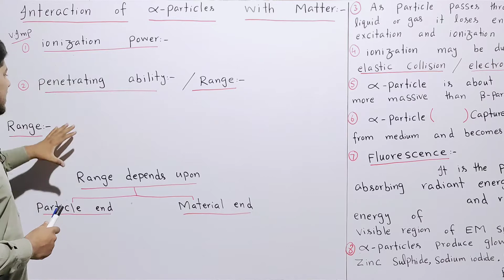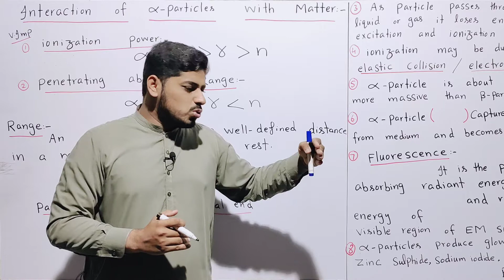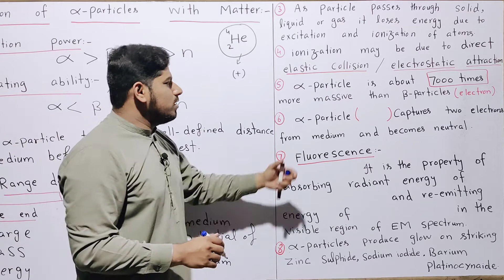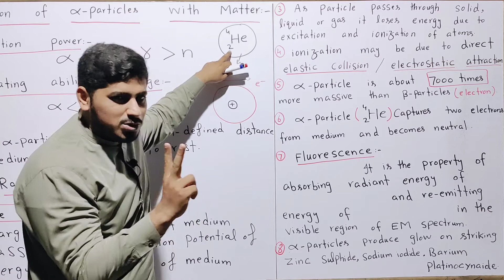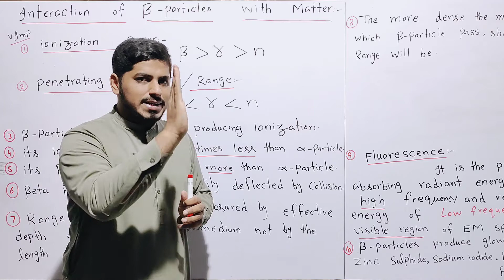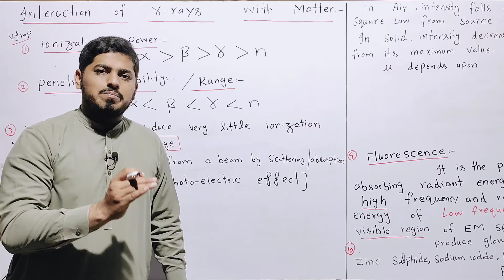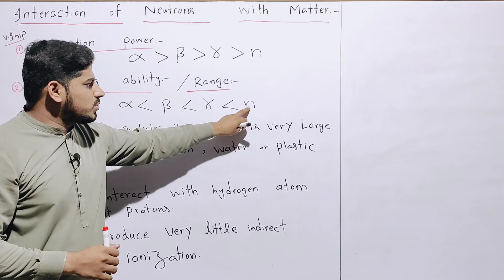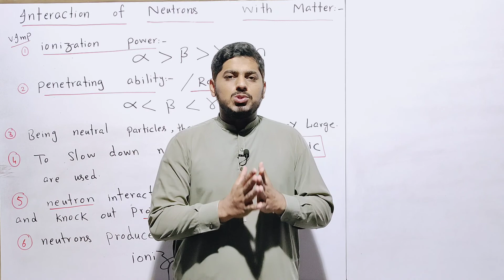Interaction of Radiations With Matter | Nuclear Physics | Fsc Physics | Mubashar Ahmad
Chapter: Nuclear Physics
Topic :Interaction of Radiations With Matter